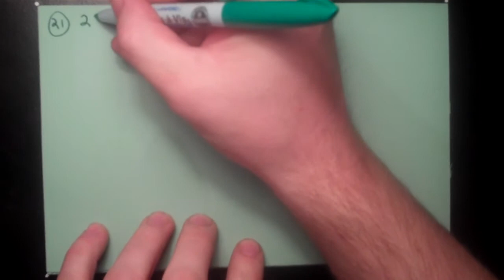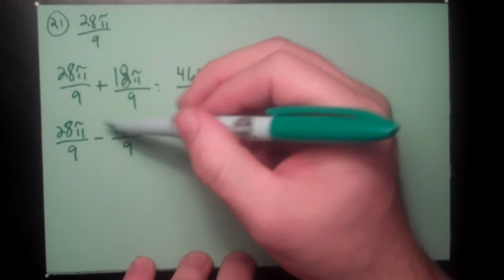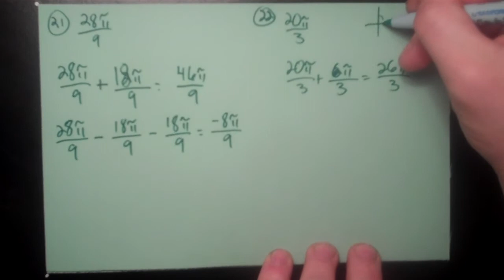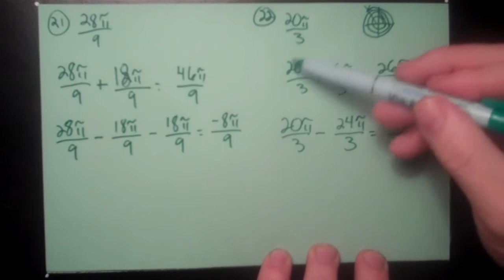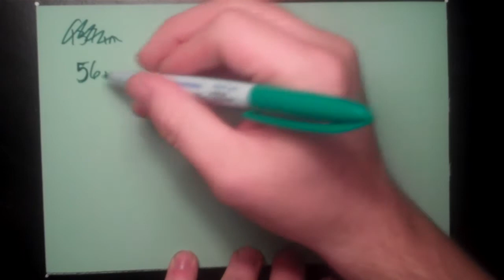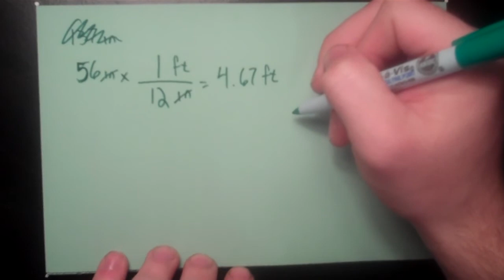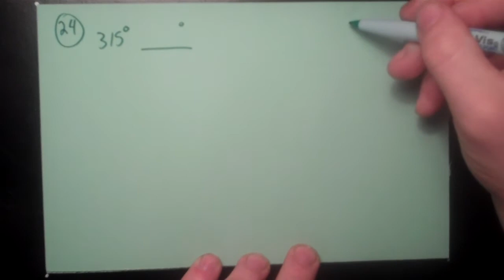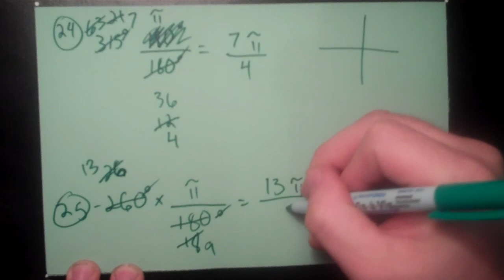13.2: General angle definition and radian measure (sample problems 2)